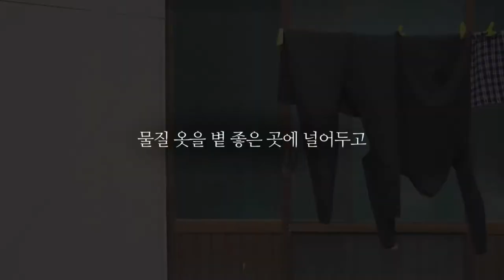제주 해녀 할머니가 여름을 나는 방법 : 숨비밥상 EP.02 우미냉국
[숨비밥상 : EP.02 우미냉국]

🐬 우미는 우무의 제주어입니다

🐬숨비는 잠수를 뜻하는 제주어이며 숨비소리는 해녀들이 물속에 있는 동안 참았던 숨을 길게 내쉬는 높은 음정의 소리입니다.

여름의 초입에 들어선 제주는 우뭇가사리 수확에 한창입니다.

해녀 삼춘들은 이른 아침부터 물에 들어가 망사리 가득 우뭇가사리를 채운  뒤, 뭍으로 나옵니다.

제주 해안도로 곳곳에도 우뭇가사리로 검붉게 물들었습니다.

제주의 바다와 햇빛, 그리고 바람이 만들어내는 우뭇가사리는 제주 도민들의 여름철 별미입니다.

춘지 할머니도 여름을 맞이하여 우미 밥상을 차렸습니다.

새콤달콤한 우미 냉국과 따뜻한 흑미밥 , 시원한 김치가 전부인 소박한 밥상이지만 후덥지근한 더위를 이겨내는 춘지 할머니의 방법입니다.

춘지 할머니가 잔잔히 차려주는 숨비 밥상을 편안하게 즐겨주세요.

모두들 근사한 여름날 보내시길 바랍니다.

감사합니다❤️